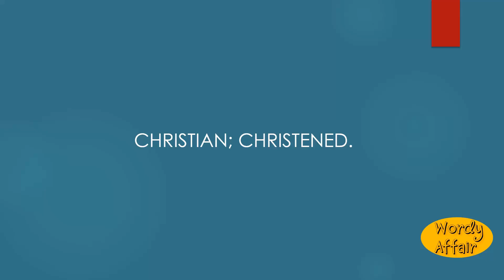Kirsome Meaning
Christian; christened.

In this video, you will learn "Kirsome" Meaning and pronunciation in English.

Wordy Affair